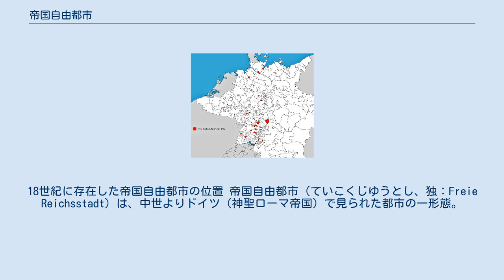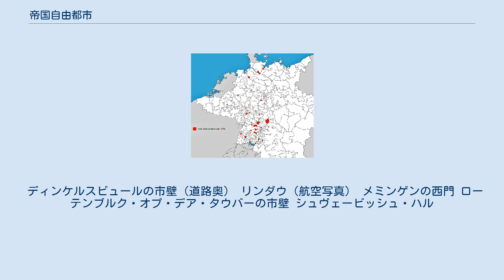帝国自由都市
18世紀に存在した帝国自由都市の位置 帝国自由都市（ていこくじゆうとし、独：Freie Reichsstadt）は、中世よりドイツ（神聖ローマ帝国）で見られた都市の一形態。
地方領主や司教の統制下でなく、皇帝直属の地位におかれ、一定範囲における自治を行使した都市を指す。
自由帝国都市とも表記される。
 ブレーメン市庁舎前のローラン像。
大司教のドームをにらみ、ブレーメン市民の自由を訴えている。
 当初は、歴代ローマ王、皇帝の指示により建設されたり、宮廷が設けられた都市が帝国都市と称された。
その後、中世都市の勃興・発展が進むと、地方領主の統制下におかれることを望まない都市が皇帝に接近し、貢納などと引き替えに特許状を獲得して事実上領主から独立していった。
これらの都市も帝国都市と称される。
 司教都市の中で、大司教・司教の統制下から脱して皇帝直属の地位を得た都市は、帝国都市（貢納や軍役などの義務を負う）と異なって貢納や軍役などの義務から解放されていたことから、自由都市と称されていた。
 上記の点で、本来は自由都市と帝国都市は別個の概念であったが、中世後期になって帝国都市が発展していくと、帝国都市に課されていた義務も形骸化して両者の差異はほぼ失われた。
このため、両者をあわせて帝国自由都市と称するようになった。
帝国自由都市は領邦と同等の地位にあり、帝国議会へ代表を派遣することができた。
 この帝国自由都市の存在は、所領の農奴が逃亡して労働力が失われるなど、各地の領邦君主にとって望ましくない存在であった。
また、領邦君主が自らの権力強化を図るのであれば、都市に蓄積されている富を狙わない手はなかった。
16世紀より、宗教改革の波に乗じて、領邦君主はアウクスブルクの宗教和議を通じて領邦教会体制を確立させた。
これにより所領内の教会を統制下におき集権化を進め、さらに各都市への統制強化を図った。
多くの都市はこうして領邦君主の統制下におかれ、自治権の多くを剥奪された。
1648年のヴェストファーレン条約で領邦主権が確認されたことも、この動きを加速させた。
 さらに、ナポレオン戦争においてドイツが占領されると、ナポレオン政権下での行政区再編にともなって、ブレーメン、ハンブルク、フランクフルト・アム・マイン、リューベックの4都市以外は帝国自由都市としての地位を失った。
ナポレオンの失脚後にドイツ連邦が発足するが、この連邦は35の邦国（発足当初は34）と上記の4帝国自由都市によって構成されていた。
この4都市のうち、ブレーメンとハンブルクは、現在のドイツ連邦共和国において独立した連邦州として扱われ、今でもそれぞれ「自由ハンザ都市ブレーメン」「自由ハンザ都市ハンブルク」を正式名称としている。
 ディンケルスビュールの市壁（道路奥） リンダウ（航空写真） メミンゲンの西門 ローテンブルク・オプ・デア・タウバーの市壁 シュヴェービッシュ・ハル